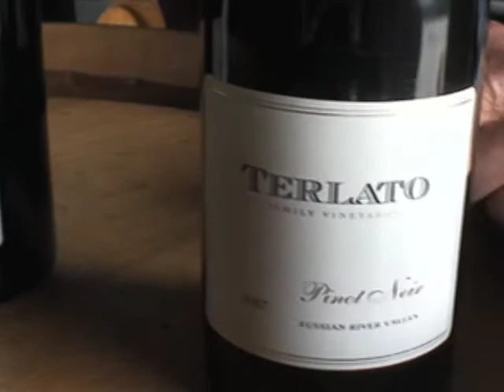Terlato Family Premieres Inaugural 2007 Pinot Noir